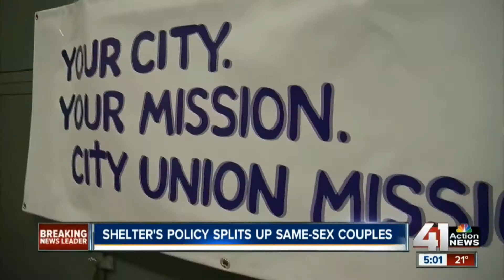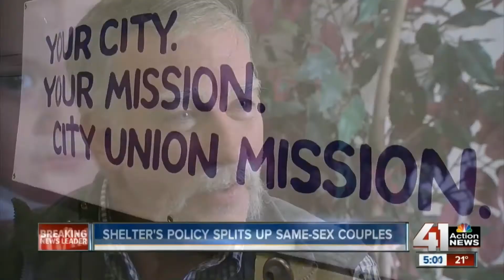Kansas City Week in Review - November 21, 2014